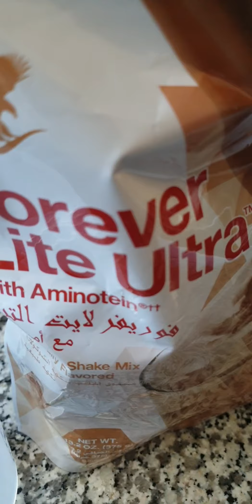Tubig at 1 scoop of Ultra Choco para sa Almusal. Pagtinamad magluto ng almusal ito ang best option.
Sharing my very easy to prepare smoothie for breakfast.
Water 350ml at 1 scoop of Ultra Choco with Aminotein. Sarap at super dali pwede baonin sa office.